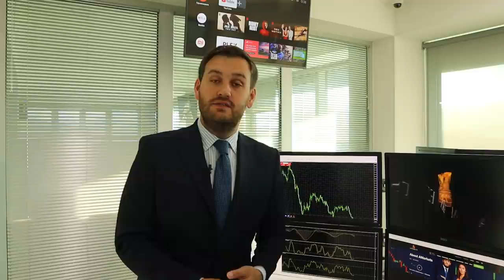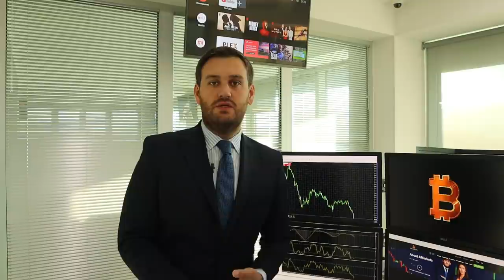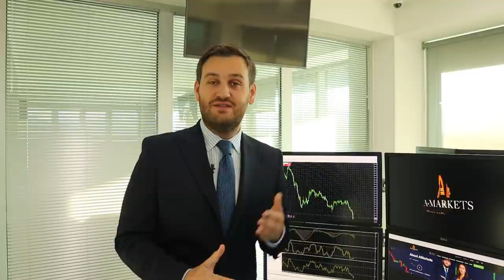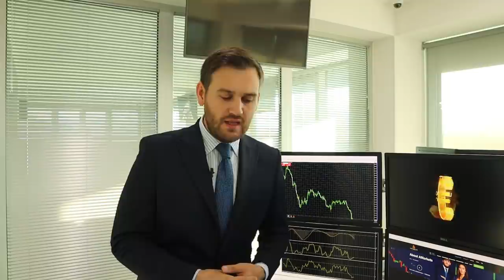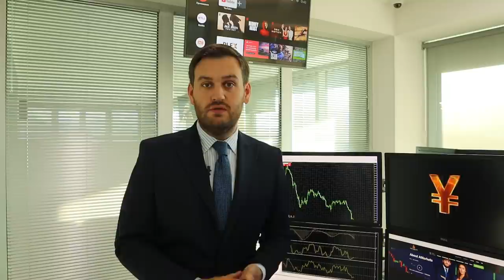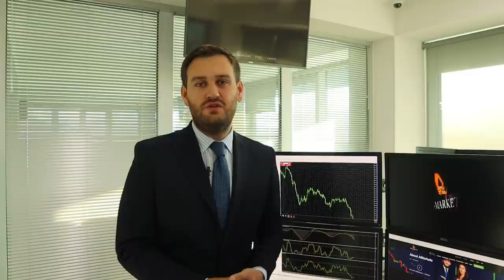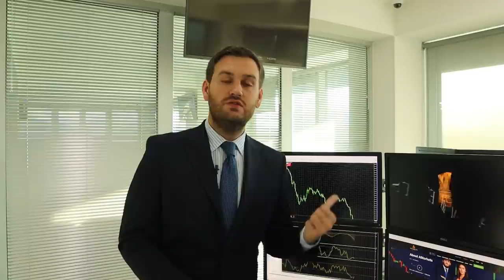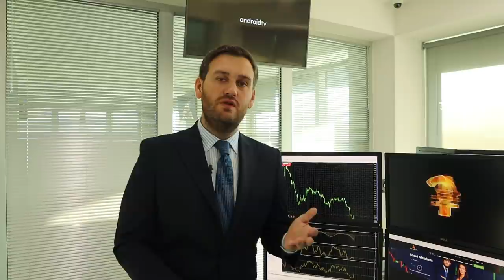Покупайте доллар, когда все падает | AMarkets